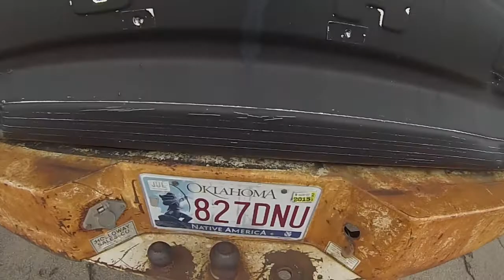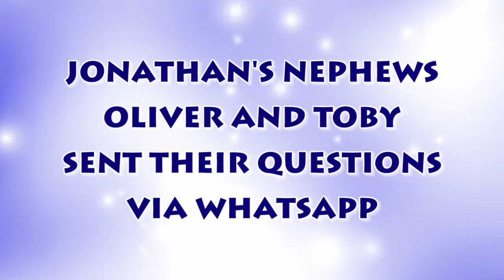Episode 15 - Cape Girardeau to Guthrie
Day 16 - We lost a day yesterday due to weather and were glad to get going today. Conditions looked favorable and we made great progress in the morning. But soon we hit more weather and are grounded once more.
KCGI - KRVS - KGOK